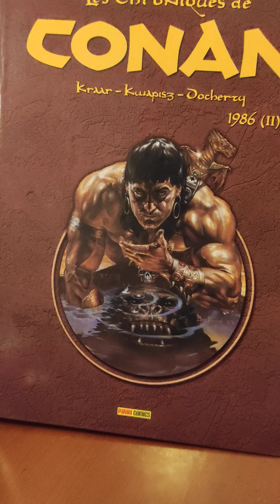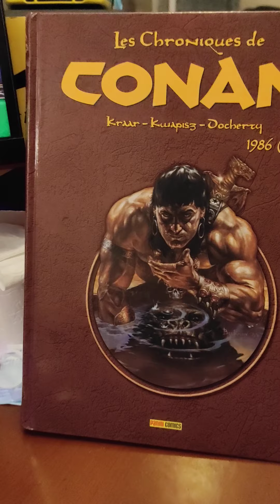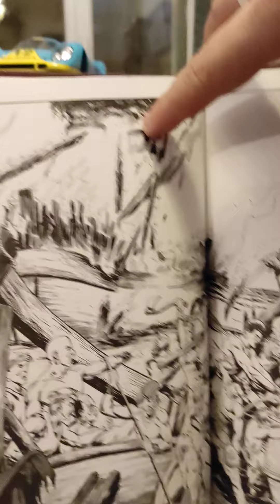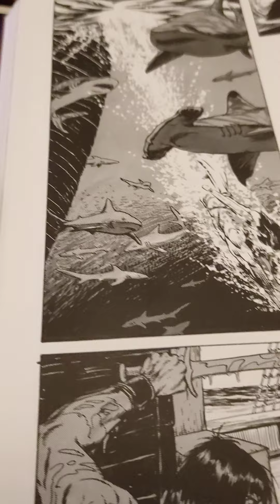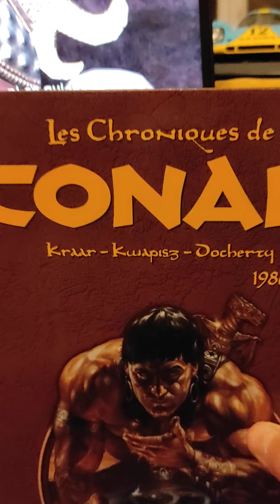2021 avec Conan !